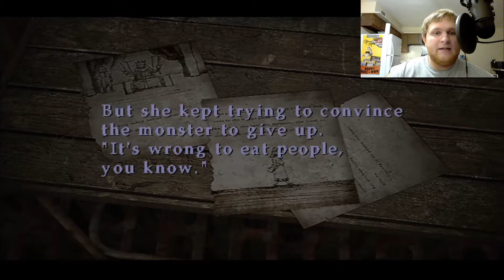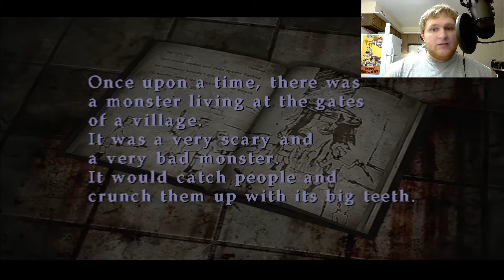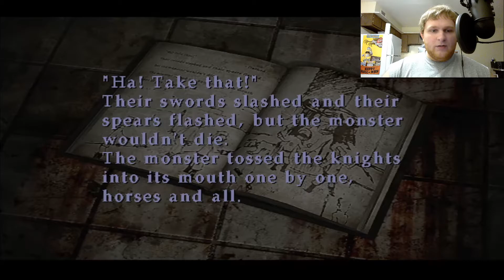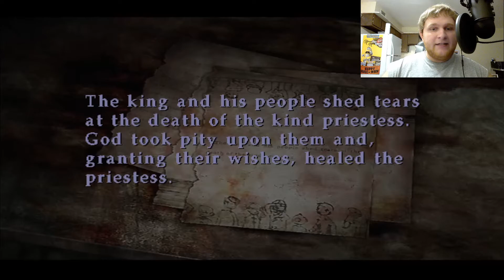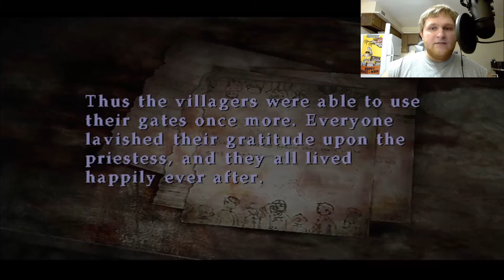Coming Home | Silent Hill 3 Gameplay Part 2 - UppishGames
In this video we finally reach our apartment only to find something horrible has happened, What is it you ask? tune in to find out!